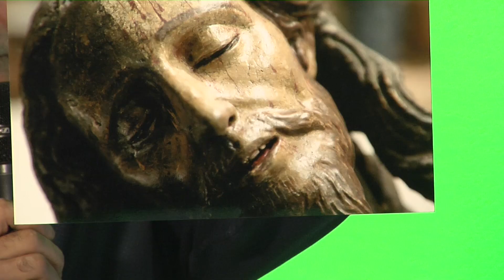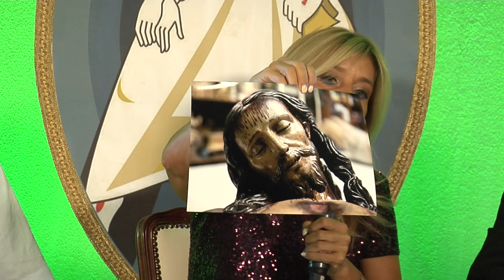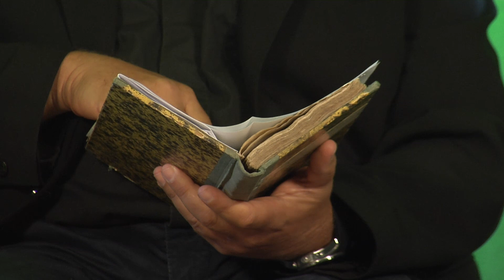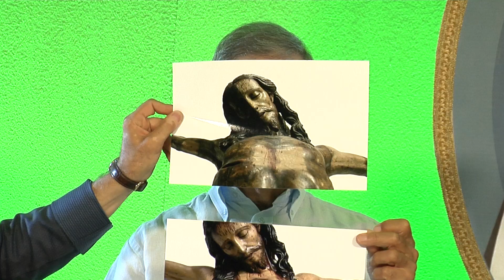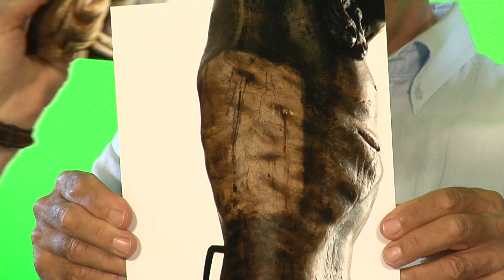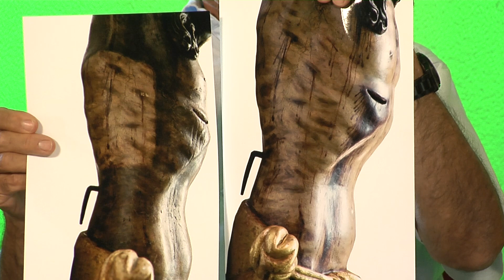IL CROCIFISSO restaurato a Campobello di Mazara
Intervista di sabina Braschi a Don Nicola Patti, arciprete della Chiesa Madre di Campobello di Mazara ,
Gaetano Correnti , restauratore
dr Enzo La Rosa , rappresentante comunità parrocchiale
dr Sebastiano Maggio , presidente regionale AGE